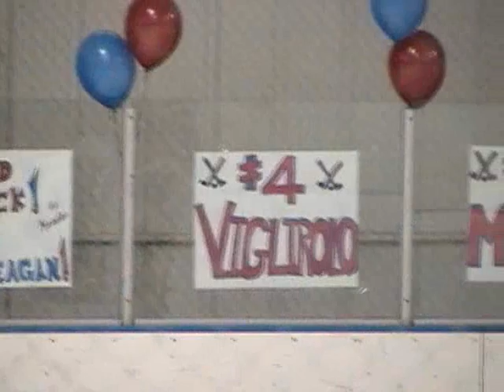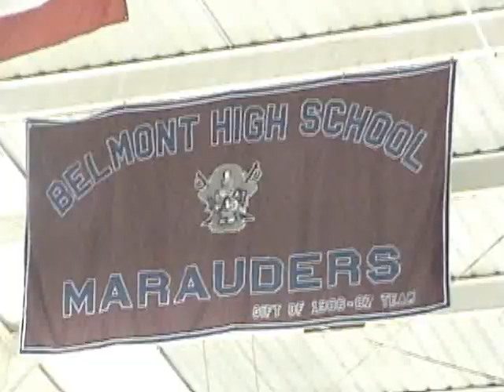Belmont High School Hockey 2007 Highlights